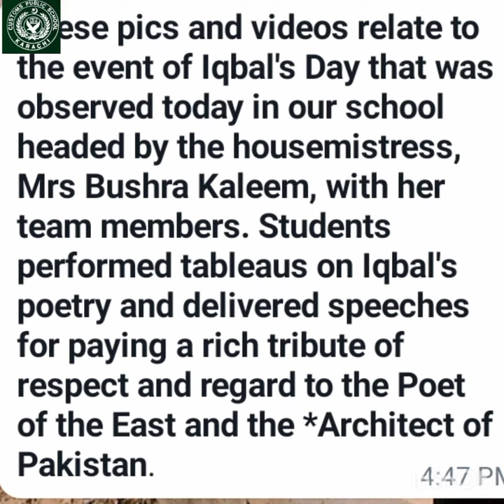Iqbal day celebration 2022 in Customs public school karachi